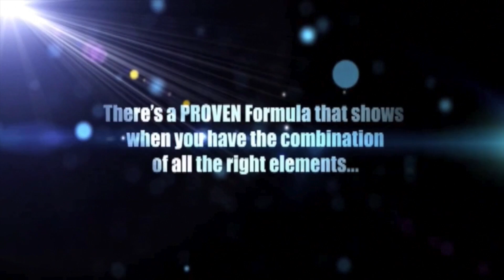ICF presents Lynn Rose to show you how to WOW your coaching biz NOW